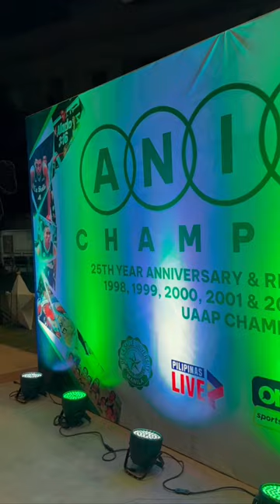Franz Pumaren, Renren Ritualo look back at DLSU basketball's glory days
During a festive Animo Champions Night held at De La Salle University to celebrate title teams of the past, former Green Archers head coach Franz Pumaren and star ace Renren Ritualo explain why their team had "angas," how they practiced hard, and why opposing teams feared them.